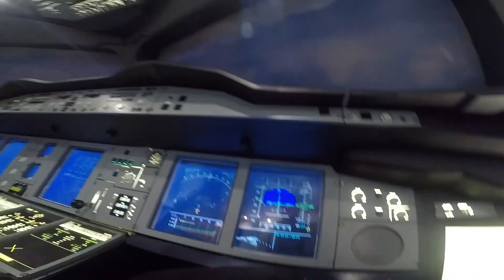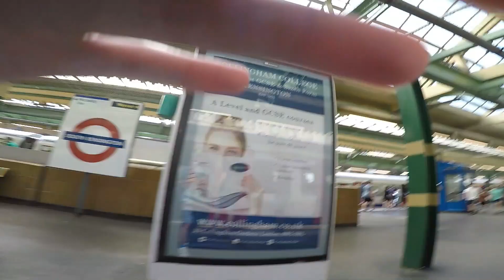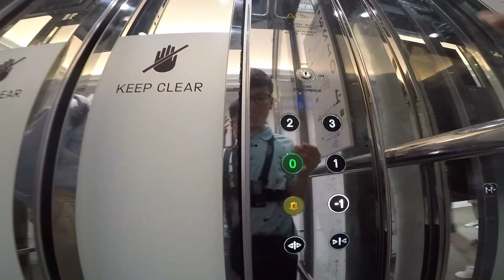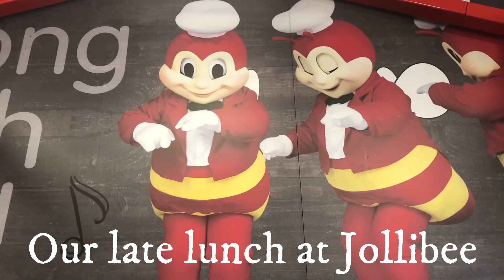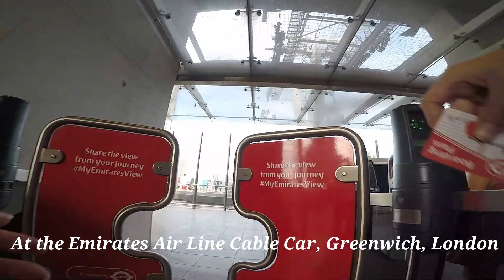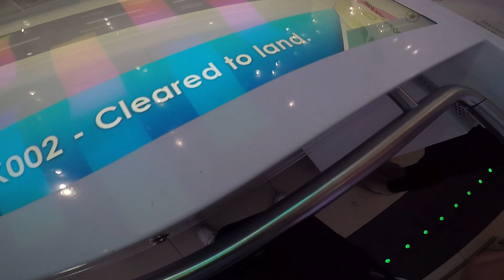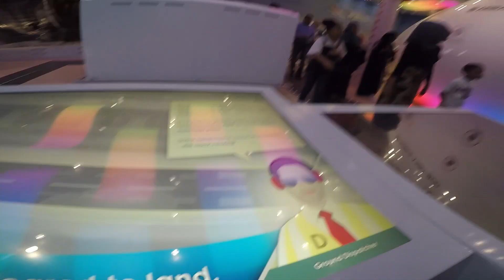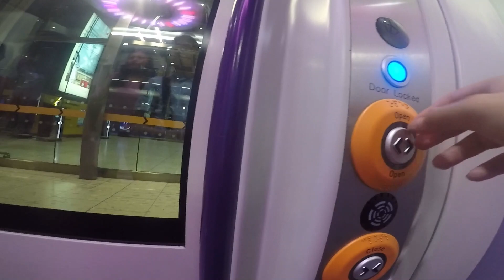Summer 2019 trip to England Part 3 12 hours in London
This is the third part of our Summer 2019 trip to England. Apologies for not uploading videos in the past 3 weeks. I was too busy so anyway, in this video we visit London for 12 hours. First we took a bus to Heathrow Terminal 5 to catch the Heathrow Express to Central London. We first visited the Science Museum in the Fly Zone only. I tried the Fly 360 plane simulator and it was very good! We then had a late lunch at Jollibee in Earl's Court. We then took the Underground to Westminster to change to the Jubilee Line to North Greenwich where we went on the Emirates Cable Car and Emirates Aviation Experience. The next and final tourist attraction was in Tower Bridge. We also saw Hay's Galleria and the old London Bridge. Then we returned to Paddington and Heathrow at the end of the day.